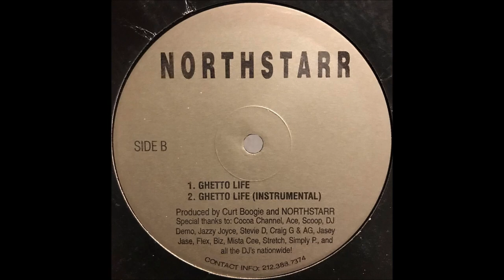Northstarr - Ghetto Life